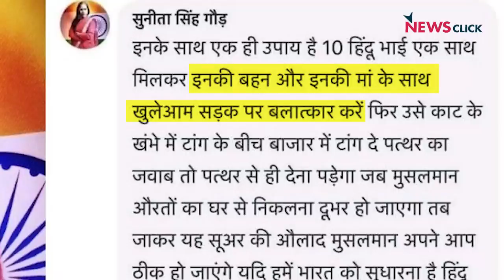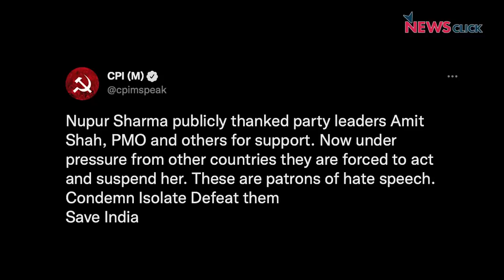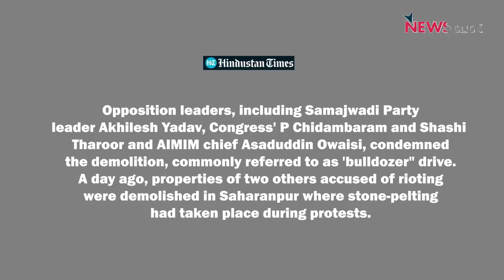"BJP का बुल्डोजर कानून तोड़ रहा है" - सुभाषिनी अली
June 3 को Kanpur हिंसा की घटना के बाद UP सरकार ने बहुतों को गिरफ्तार किया, लोगों के घर जब्त किए, और कुछ के घर ध्वस्त कर दिए। राज्य और केंद्र सरकार के इस रवैये पर, और देश में चल रहे तनाव के माहौल पर बात करने के लिए न्यूजक्लिक के साथ जुड़ी सुभाषिनी अली।